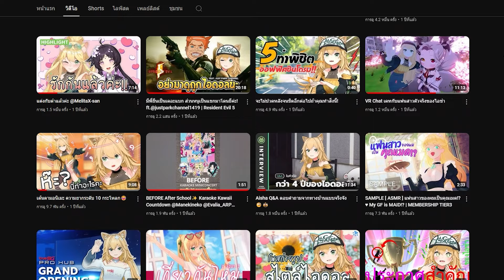วันๆของทีมงานไอช่า เวลางานคุยอะไรบ้าง? มาดูกัน! 👀💚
AISHA 21st Birthday Party : You are my Star Garden
ปีนี้มาอบอุ่น มีรอยยิ้ม พร้อมใจฟูไปด้วยกันเหมือนอย่างเคยนะคะ ✨